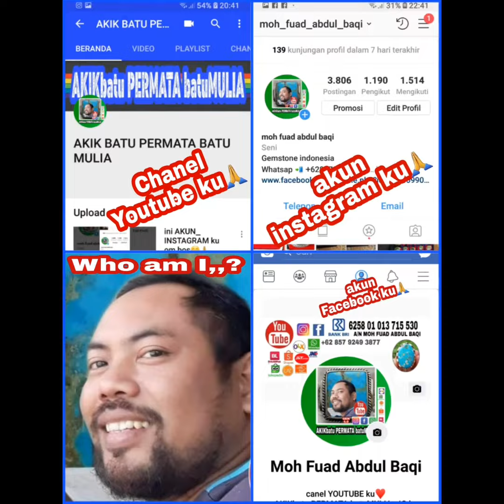bahan LUMUT SULIKI ,,sumatra barat,, natural mosh agate kode20019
SEPERTI ADA YANG MENARI NARI😍

bahan LUMUT SULIKI ,,sumatra barat,,
natural mosh agate
kode20019
dim 27 x20x8mm est
harga 100 rb belum ongkir 😁🙏
lokasi 📍kediri
♦️cod di rumah saja.. cek juga link
Link --chanel youtube ku 👇👇
saya juga menyedia kan 👇👇
Akun Online - MARKET PLACE
1-BUKALAPAK , 2- TOKOPEDIA
3 -SHOPEE , 4-LAZADA , 5 -OLX